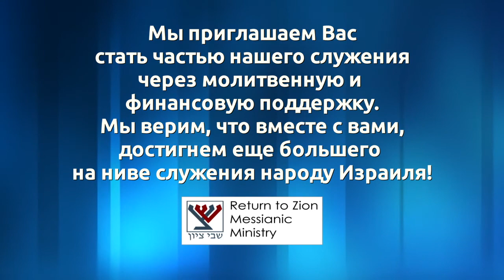Недельное чтение - Насо (Числа 4:21-7:89)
Недельное чтение - Насо (Числа 4:21-7:89) Дмитрий Лютаревич. 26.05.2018 г.
О нечистоте.
С одной стороны Бог наполняет всю землю. Но с другой - Бог в большей мере присутствует в среди людей, которые чисты. Он регулирует уровень Своего присутствия.
Когда ты ищешь Бога, прилагаешь к этому свое сердце, очищаешь себя, то Он открывается тебе.
Отдаляйся от нечистоты, которая присутствует ежедневно вокруг нас. Что такое нечистота в современности? Вполне возможно, что это твои друзья, которые не знают Творца и влияют на тебя отрицательно.
Второй урок: место, к которому мы все стремимся дойти в итоге и быть в вечности с Богом. Если человек постоянно осквернен, то он не может быть с Богом. Но тот, кто принял Иешуа - очищается и у него есть свободный доступ к Царству Творца.